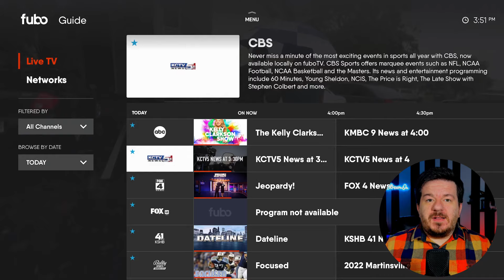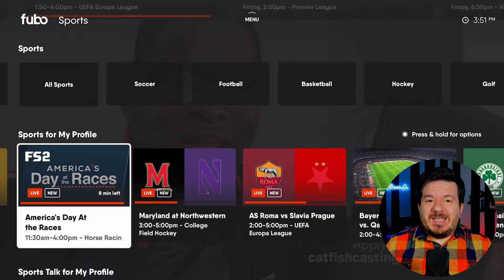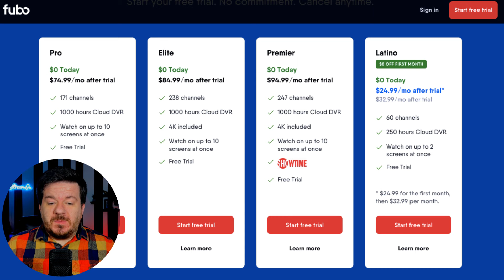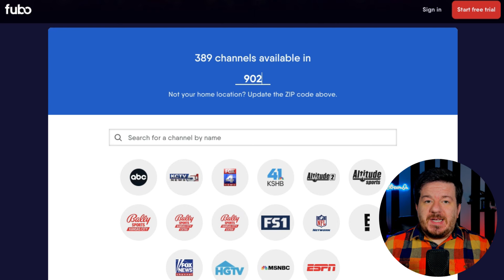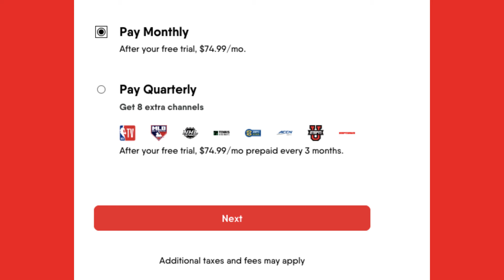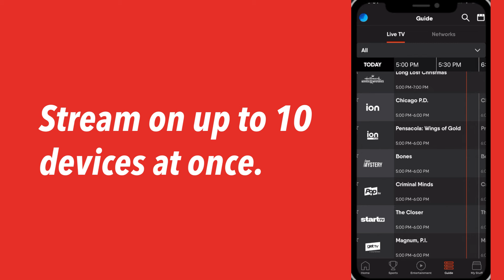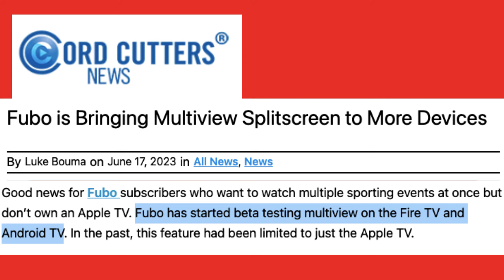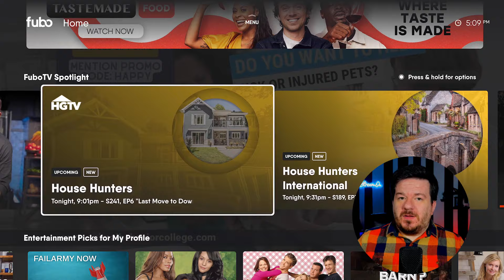Fubo Review 2024: Live TV & Sports for Cord Cutters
UPDATE 1/11/24: All plans are going up by $5/mo & RSN is going up by $1/mo. With this change comes unlimited DVR and new channels in the months ahead, however.

Fubo is a live TV streaming service that gives you access to over 170 live channels with the same live feed of local channels, sports, entertainment, and news you'd get with a cable subscription. You can record shows to a cloud DVR and keep the recordings forever, watch games in multiview and  in 4K, and watch Regional Sports Networks (RSNs) like Bally Sports, Marquee Sports Network, Altitude Sports, and NBC Sports that competitors don't carry.

This Fubo review goes over everything you need to know including the Fubo channel lineup, Fubo shows and movies, Fubo plans and pricing, how to record shows on Fubo, and if Fubo is worth it.

Take note that while Fubo is available in several regions around the world, this review applies to the US version only.

📝 Chapter Times 📝
→Fubo Basics 00:35
→Fubo Pricing & Plans 01:32
→Fubo Channel Lineup 02:59
→Fubo App 05:48
→Is Fubo Worth it? 07:48
Let's stay in touch!
Shall I Stream It is viewer-supported and provides honest reviews.